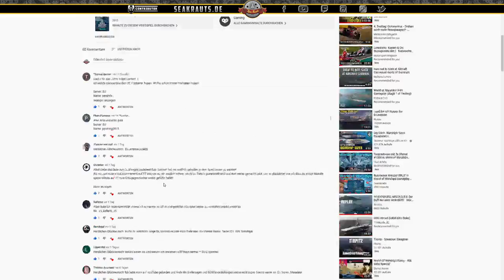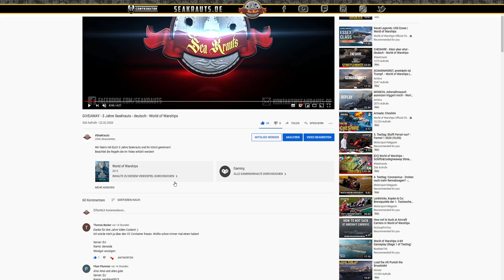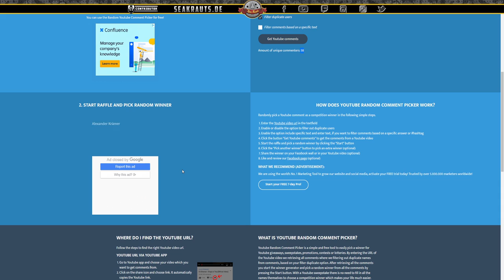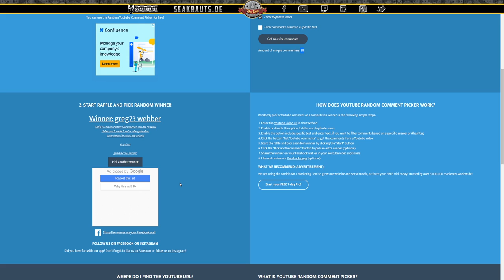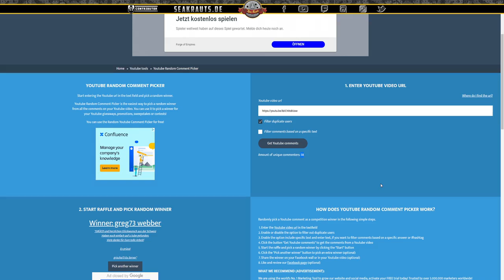AUFLÖSUNG des Giveaway - deutsch - World of Warships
🎧Teamspeak:
SeaKrauts.teamspeak.de
PW:Bismarck